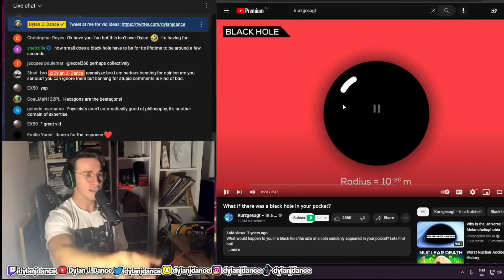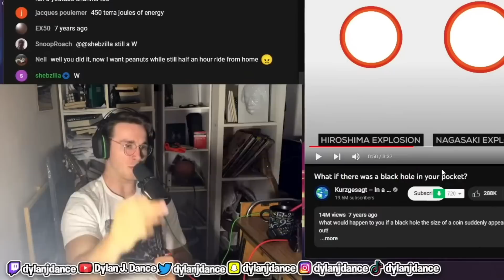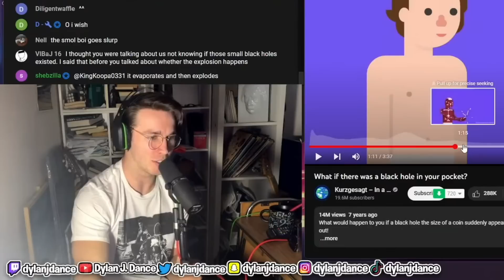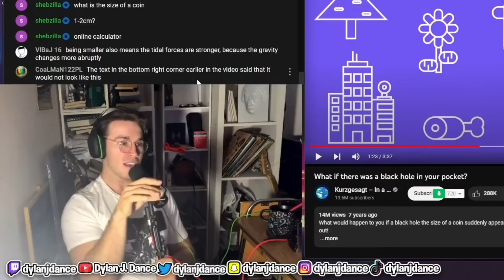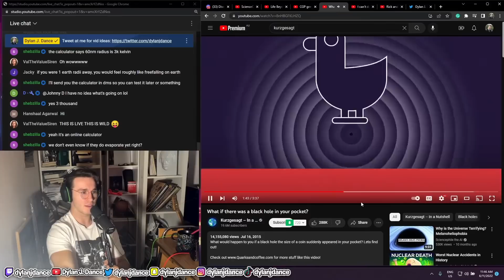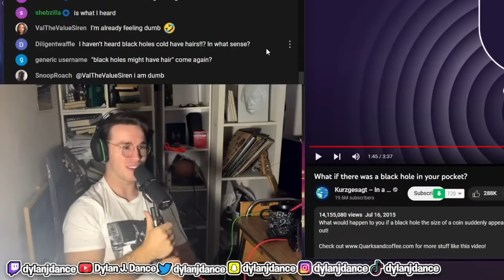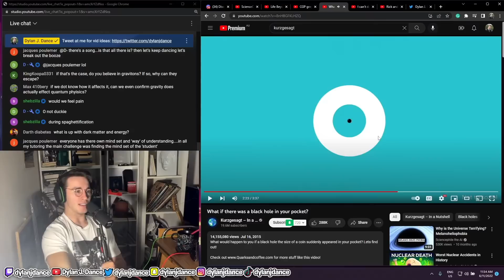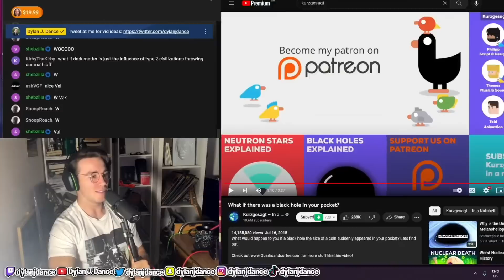Physicist Reacts to What If There Was a Black Hole in Your Pocket?